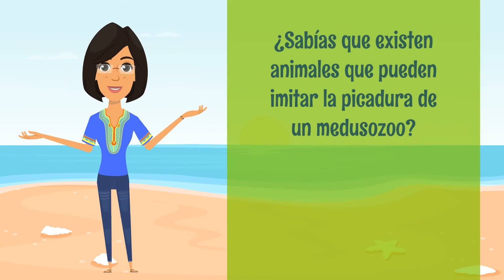¿Sabías que existen animales que pueden imitar la picadura de un medusozoo?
Tema: ¿Qué es lo que pica en el mar?
Capítulo 6: ¿Sabías que existen animales que pueden imitar la picadura de un medusozoo?
Idea Original: Ariadne Molina Alonso, Leonela Rosales Catalán, Mariae C. Estrada González, María A. Mendoza Becerril.
Texto: Ariadne Molina Alonso, Leonela Rosales Catalán, Mariae C. Estrada González, María A. Mendoza Becerril.
Postproducción de audio: Daniela Núñez García.
Animación: Guillermina Verdugo Apodaca.
Voz en off: María A. Mendoza Becerril.
Subtitulaje: Mariae C. Estrada-González (Departamento de Investigación y Proyección Social, Medusozoa México), María A. Mendoza Becerril (Departamento de Sistemática y Ecología Acuática, El Colegio de la Frontera Sur, Chetumal, Mexico), José Agüero (Departamento de Investigación y Proyección Social, Medusozoa México), da Silva RF (Instituto Politécnico Nacional y Medusozoa México).
Coproducción: Medusozoa México, Unidad de Educación a Distancia y Departamento de Divulgación del Centro de Investigaciones Biológicas del Noroeste, S.C.
Proyecto: FORDECYT-PRONACES/428225/2019 “Macroalgas introducidas: organismos modelo para analizar los patrones de éxito de especies con potencial de invasión en ambientes costeros”.

Videos relacionados:
Capítulo 1 ¿Quiénes son y por qué llamarlos medusozoos?
Capítulo 2 ¿Por qué nos pican los medusozoos al tocarlos?
Capítulo 4 ¿Qué hacer si me encuentro un medusozoo en el mar?
Capítulo 5  ¿Qué hacer si me pica un medusozoo?